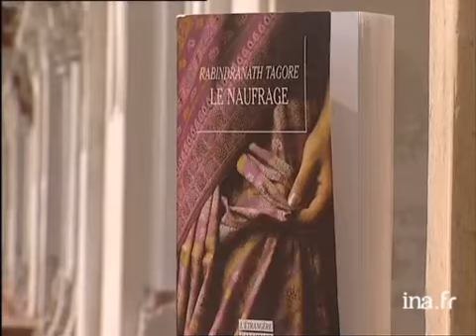Rabindranath Tagore : Le naufrage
21 fevrier 2000
Olivier BARROT depuis le temple d'Agra présente le livre "Le Naufrage", de Rabindranath Tagore. Images d'archive INA